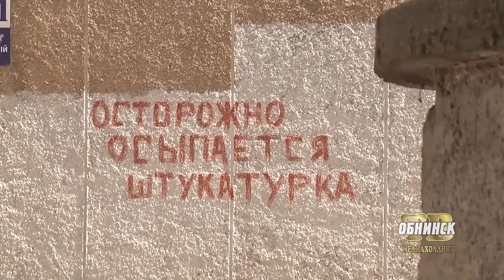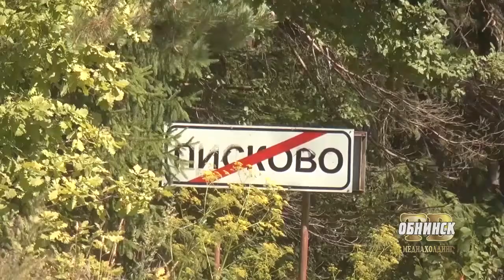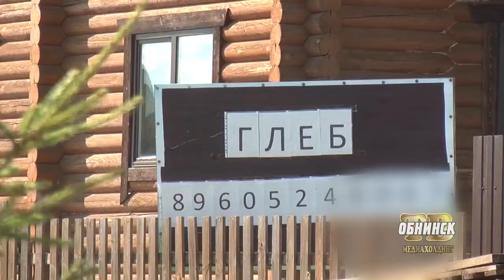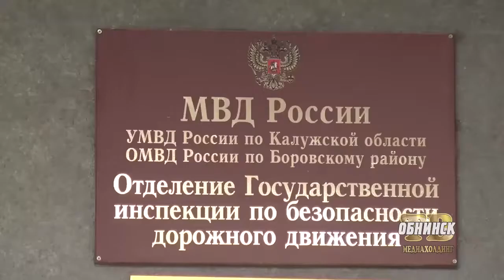Новости Обнинска 10.08.2017.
Обнинские новости (за 10 августа)

Профилактическое мероприятие «Автобус». Сотрудники Госавтоинспекции проверяют транспорт, осуществляющий пассажирские перевозки.

Как добраться до врачей? Женщина-инвалид обращает внимание ответственных лиц на состояние  пешеходной дорожки,   ведущей в клиническую больницу №8.

Поселение утопает в мусоре. Жители деревни Писково сетуют  на то, что  вывоз бытовых отходов у них осуществляется редко.

Кто же пострадавший?  В Боровском районе в эти дни разгорается скандал, связанный с ДТП, которого, как утверждают местные жители, не было. Местом происшествия стал въезд в коттеджный посёлок «Акуловские пруды».